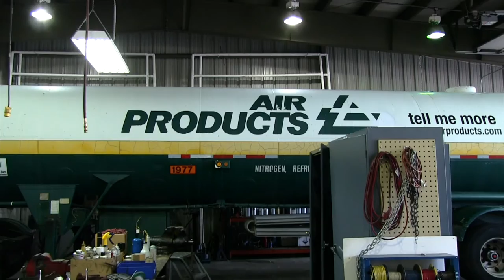Brandon Korpics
These videos are made in honor of the students that have exemplified excellence at Bethlehem Area Vocational-Technical School in Bethlehem, PA. and are played at the annual awards ceremony.  They have won a Bridges Foundation Scholarship to further their education or to assist in their new careers.